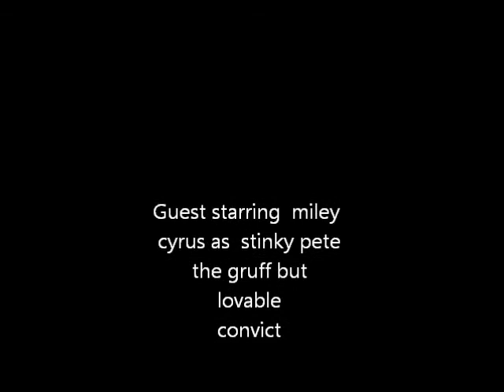character test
just a short clip  in iclone pro 5 of a character i was working on.
I own none of the  voice clips, and the maple leaf rag was  from public domain.